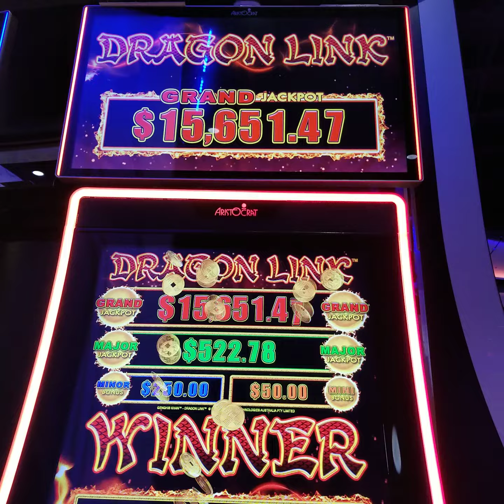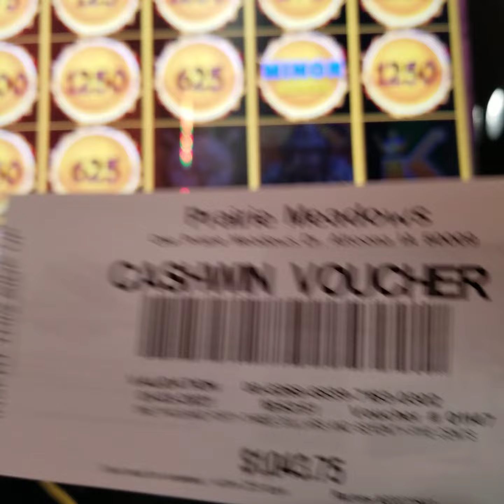WOW ♡ LOVE THIS $$ GANGUS KHAN DRAGON LINK BONUS ☆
$ 6.25 BET AWESOME MINOR WIN JUST UNDER A TAXABLE.   FREE MONEY TONIGHT...

2021 SO FAR SO GOOD ♡☆♡☆

TAKE CARE